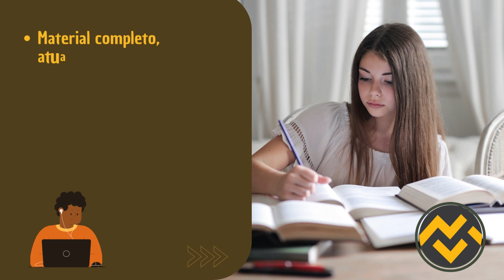Apostila ÁGUAS DE SARANDI PR 2023 Atendente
➔ Cadastre-se para receber atualizações de todos os concursos 2023. Adquira agora sua apostila para o Concurso da Apostila ÁGUAS DE SARANDI PR 2023 Atendente👇